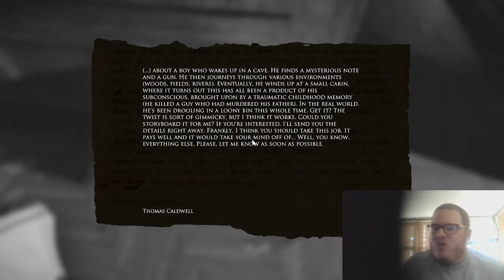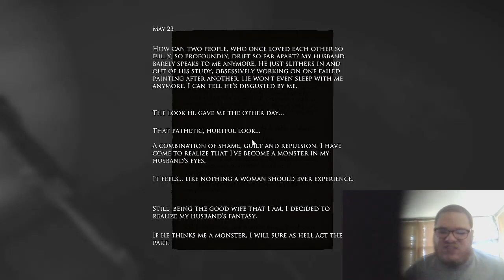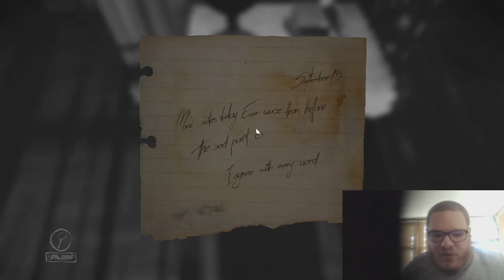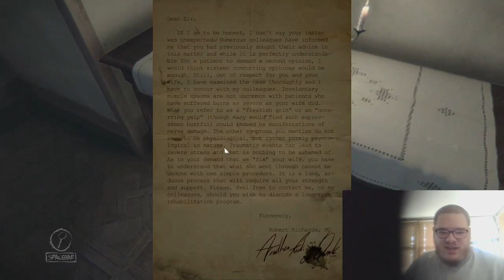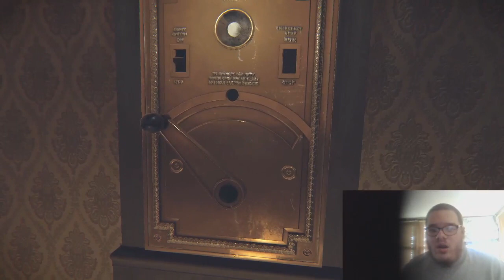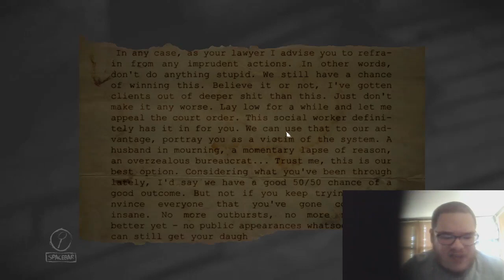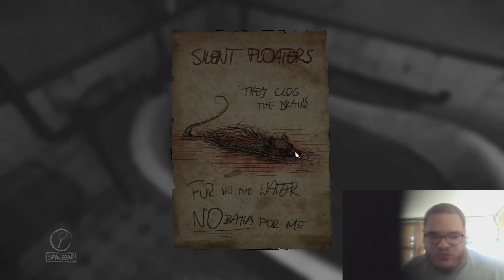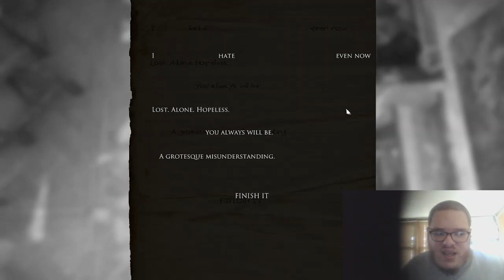MY WIFE'S WORST JUMPSCARE EVER!!! | Layers of Fear (Part 3)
We are back with more episodes of Layers of Fear! Today, we continue our journey through the art of horror and to my phone going inception from head to toe. Find out more in this new episode right here, onaly on Hunter's World Gaming!